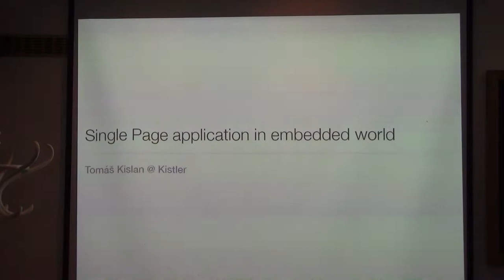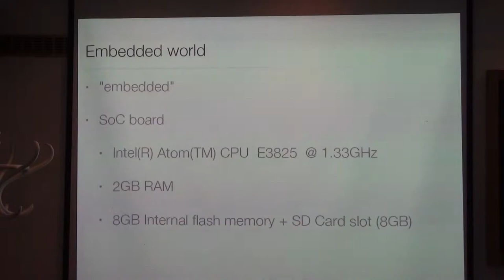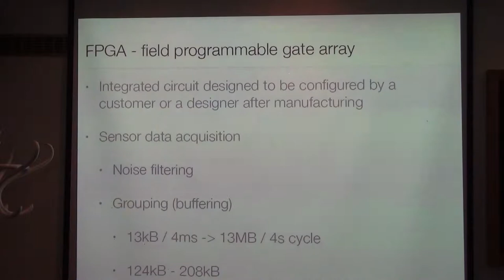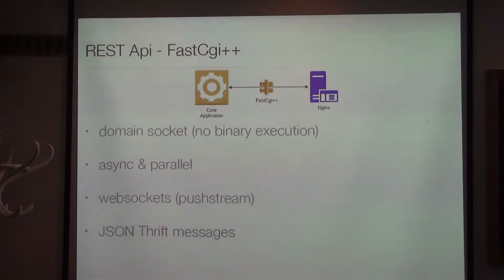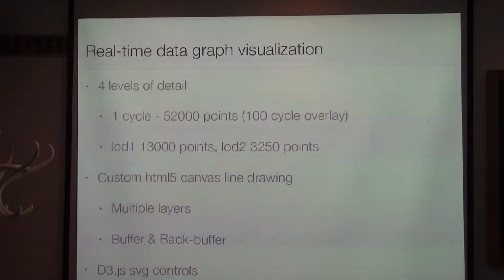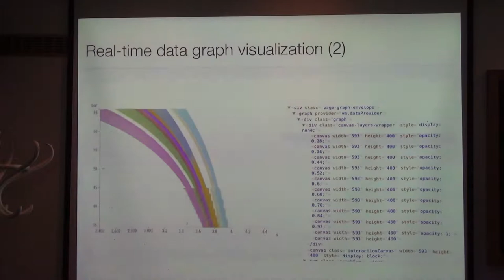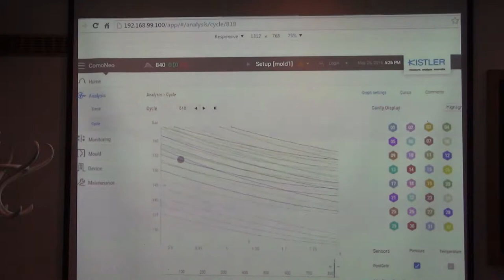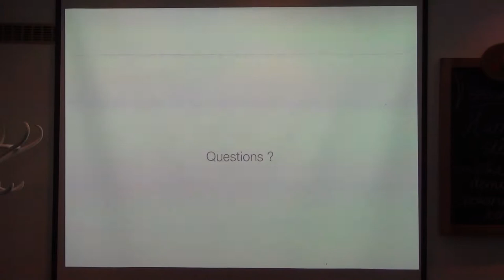Tomáš Kislan: Single Page application in embedded world (@rubyslava#58)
Whole technology stack and application architecture from FPGA to Web interface. Connection of NginX and C++ back-end. Implementation of REST api and websockets. Custom real-time graph visualization library showcase.